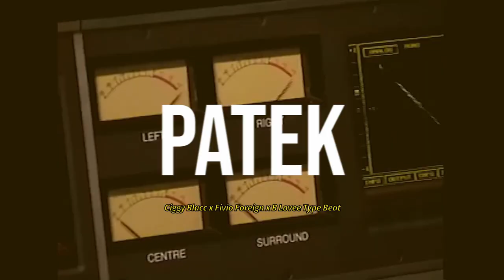FREE Ciggy Blacc x Fivio Foreign x B Lovee TYPE BEAT "Patek" (prod by @tplaflare) Free NY Drill Beat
*had to reupload because of clipping problems*